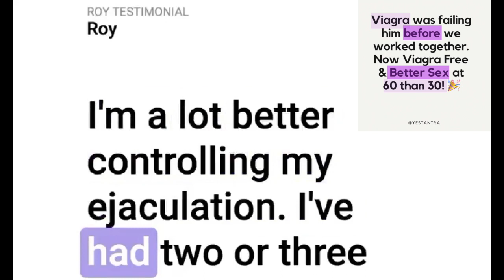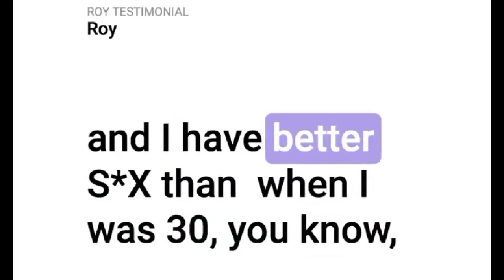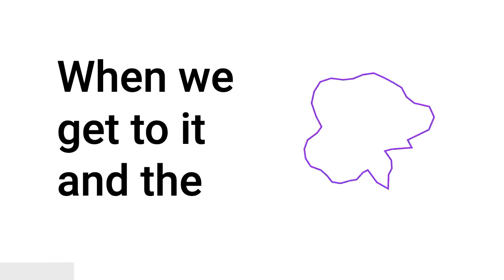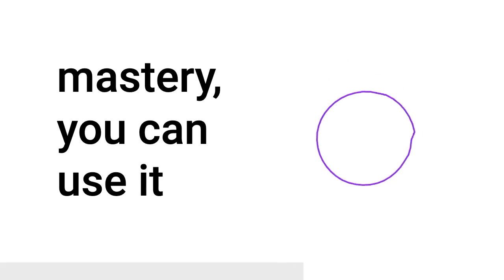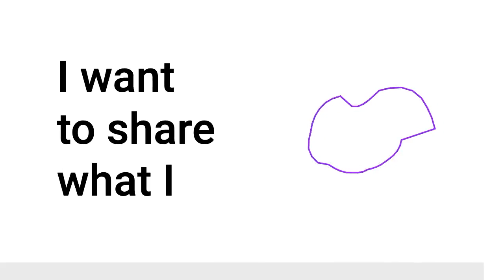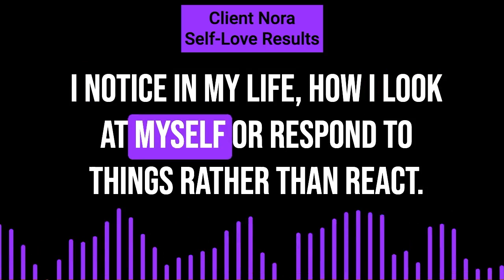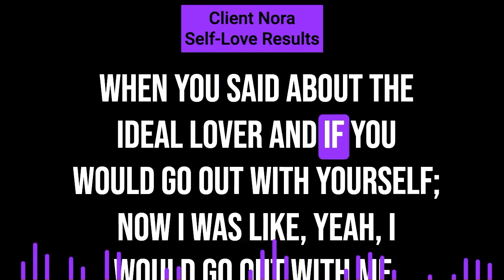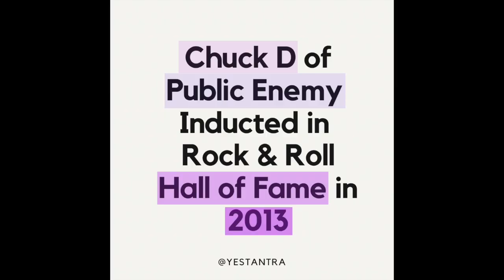What is Tantra? Real Stories & Results from Men & Women! 🌟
👉👑 FREE Male Stamina Guide for Men

At Minute 1:22 the Male Client Results begin!

🔥 Discover the power of Tantra!
In this video, we define Tantra and showcase incredible results from both male and female clients, including overcoming PE, ED, heartbreak, and depression, and experiencing deeper intimacy, self-love, and magnetism.

🌟 Celebrity endorsements from Shaman Durek and Chuck D of Public Enemy validate the transformative work.

Unlock the secret power of Tantra 🌺 and transform your life with the ancient art of weaving pleasure, intimacy, and self-love into every aspect of your being. Hi, I'm Dominique D'Vita, a Registered Nurse, Certified Master Coach, and Certified Tantra Educator, and I'm here to guide you through the transformative journey of Tantra.

In this video, I debunk myths surrounding Tantra, revealing its true essence beyond just sexuality. Discover how Tantra's combination of breathwork, sound, and movement can lead to profound spiritual awakening, nervous system regulation, and an unparalleled connection with yourself and your partner. 🌸

Experience firsthand stories of transformation where individuals, just like you, found deeper intimacy, self-love, and even manifested their heart's desires through the power of Tantra. Learn how mastering your sexual energy can not only enhance your pleasure but also fuel your life's ambitions, from personal to professional growth. 💫

Tantra is not just about sex; it's about living life to the fullest, unlocking your potential, and embracing pleasure as medicine. Whether you're looking to deepen your relationship, explore self-healing, or simply find more joy in every day, Tantra offers a path to a richer, more fulfilling life. 🌀

If you're ready to embark on this powerful journey and see how Tantra can transform your world, I invite you to book a complimentary discovery call with me. 📞

Remember, the journey to self-discovery and profound intimacy begins with a single step. Let's take that step together. 🌹

Dominique D'Vita
RN, Certified Master Coach, and Certified Tantra Educator

CHAPTERS:
0:00 - Tantra Introduction
1:45 - Tantra Male Testimonial 1 (non-ej*culatory o-gazms)
2:28 - Tantra Male Testimonial 2 (overcame ED with Tantra - Better love making at 60 than at 30)
3:55 - Tantra Male Testimonial 3 (began earning more money & manifesting)
6:35 - Tantra Male Testimonial 4 (The Million Dollar Technique for PE)
9:17- Tantra Impact on Women - Testimonial - (Grew her business & increased magnetism)
10:17 - Tantra  Female Testimonial 1 (More Pleasure & Love)
13:49 - Tantra Female Testimonial 2 (Increased Self-Love & Confidence)
15:38 - Tantra Female Testimonial 3 (Healed Heartbreak)
15:43 - Shaman Durek Insights
15:50 - Chuck D Insights
19:58 - Booking a Tantra Consultation with Dom